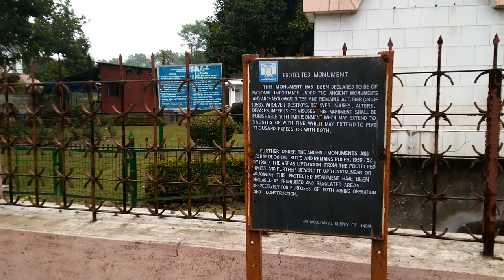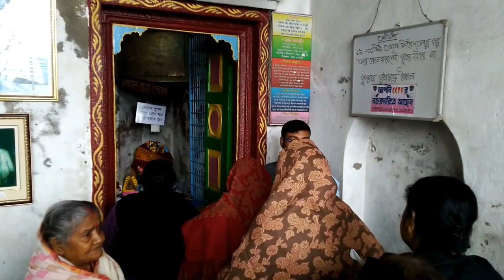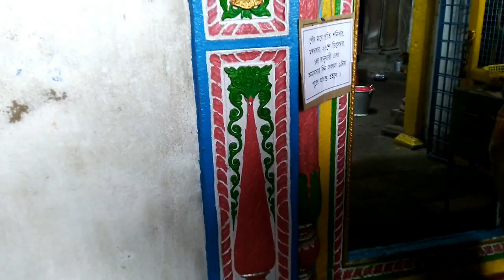হংসেশ্বরী মন্দির || Bansberia Hanseswari Mandir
Bansberia Hanseswari Temple and Ananta Vasudeva Temple are very close to Bandel. know The History of Hanseswari Temple. good place for Picnic and one day tour or day outing. you can visit Zafar Ghazi Khan Masjid and Dargah, Bandel Church, Imambara, Mayur Mahal Park, Sayed Jamaluddin Mosque.
For Picnic Spot Booking- 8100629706

for tags-
hanseswari
hanseswari temple
hanseswari mandir
ananta basudeb mandir
Ananta Vasudeva Temple

bansberia
bansberia picnic spot
বাঁশবেড়িয়া রাজবাড়ী
weekend tour near kolkata
picnic spot